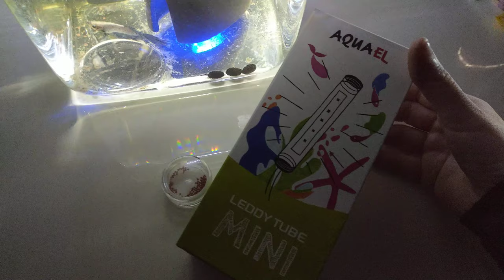Aquael Leddy Tube Mini by Malena